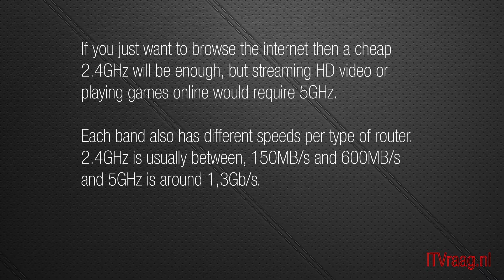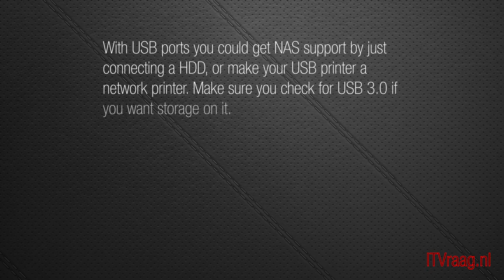WiFi Router Buying Guide 2016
If you want to buy a new router then follow the tips in this video.